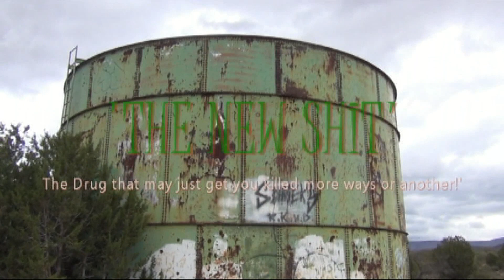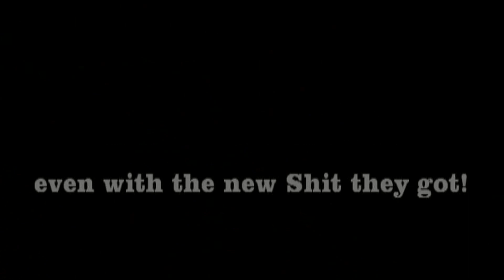THE NEW SHIT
A Drug Dealer try to sell the latest found drug called, 'NEW SHIT',  to two young hoods inside the old water tower, but things got ugly.